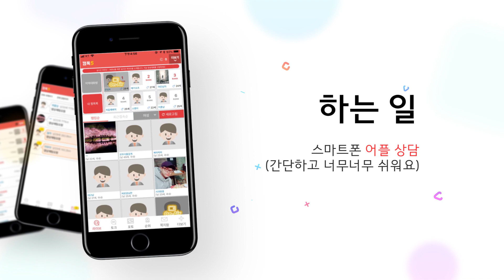꿀알바 찾는사람 어딨니~~? 영상채팅 캠톡S로 놀면서 돈벌자!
솔직히 이런꿀알바.. 본 적 있으세요?
나라면 백퍼 한다!!
애매하신 분들~~ 한번씩 콕콕 찔러보고 가세요~!